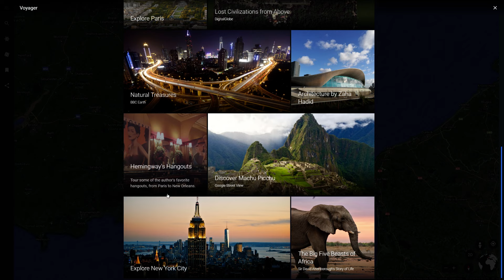ASMR: Google Earth: A Tour Of London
Hi! Welcome to something a bit different!

Google Earth has recently updated and as such I thought we could take a look at some of the new features as we have a bit of a tour of the city I live in - London